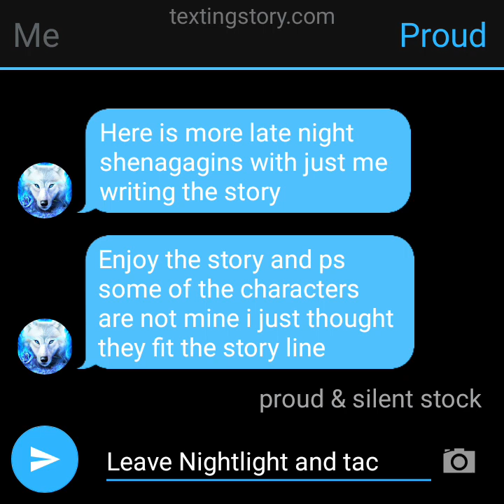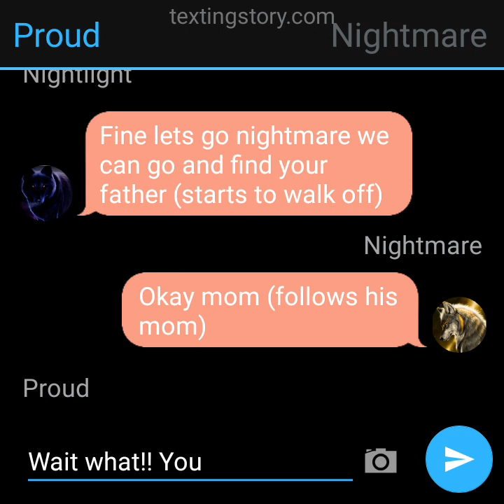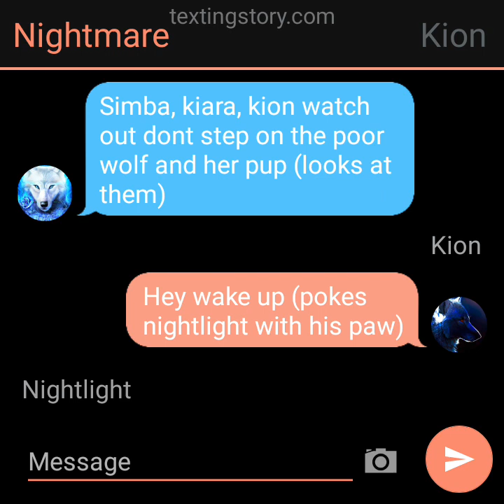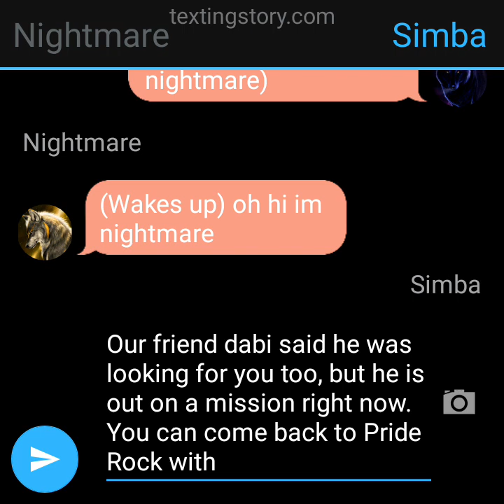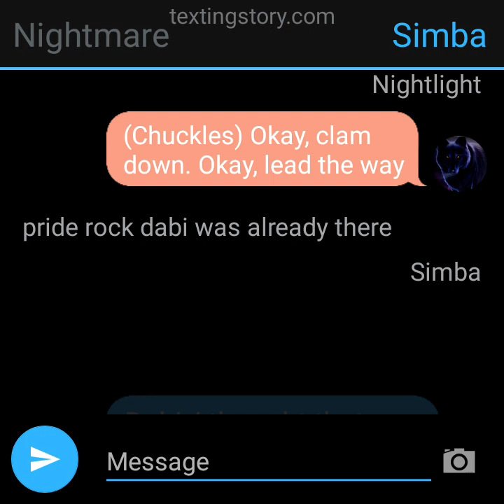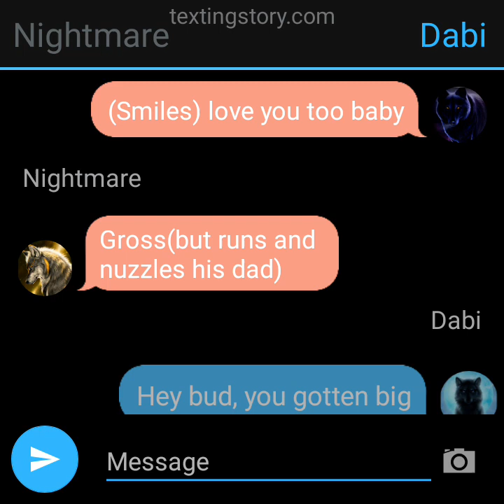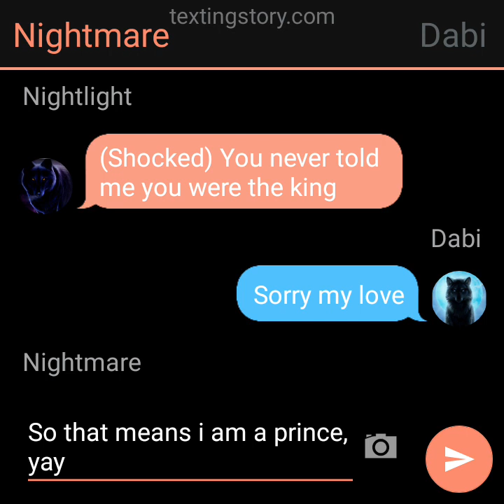late night fantasy love story. I own some of the characters, not all